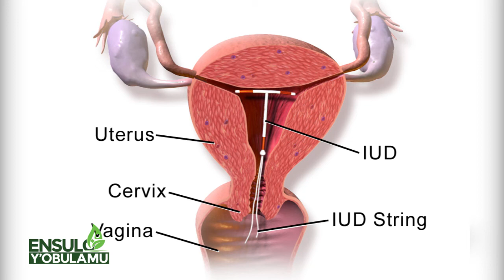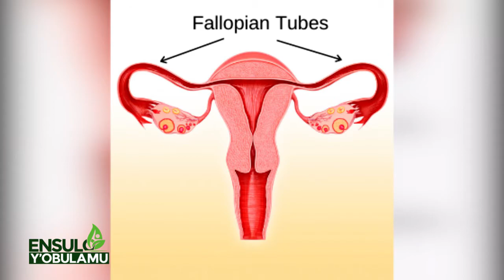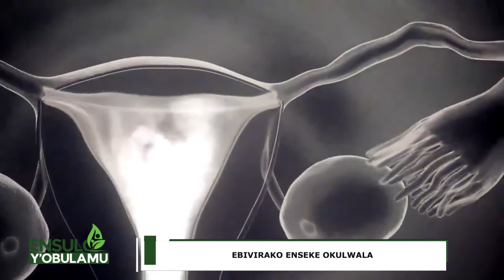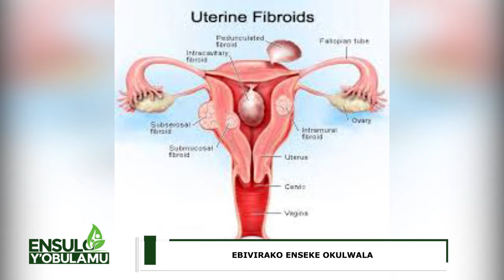MANNYA EBIVIRAKO ENSEKE ZO OKULWALA PART 2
If the fallopian tubes are damaged or blocked, the odds of conception are significantly decreased. The fallopian tubes may also be only partially blocked, which increases the risk of an ectopic pregnancy.